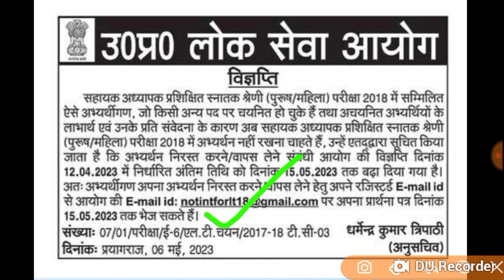UPPSC LT GRADE भर्ती की बड़ी ख़बर, आयोग ने जारी किया विज्ञाप्ति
for more details, whats app karein

69000 shikshak Bharti court update
6800 shikshak Bharti list

uphesc
pravidhik kala
mp teacher recruitment latest news
nvs teacher recruitment latest news
gic lecturer joining date
rajasthan shikshak Bharti update
up apo 2018 pre cut off

uptet,uptet news,
uptet 2022,
69000 shikshak bharti latest upd

tet2021 latest news latest news today